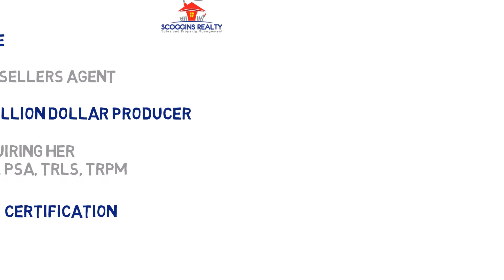Austin Real Estate Broker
Are you considering relocating to Travis, Williamson, Lampasas to Burnet county ? The Austin real estate market is booming and having a real estate agent that is diverse is more important than ever. Call the expert at Scoggins Realty, LLC for all of your buying and selling needs!

Donna Scoggins, ABR, e-PRO, GRI, PSA, TRLS, TRPM
Scoggins Realty, LLC
16238 RR 620 Ste 3F #343
Austin, Texas 78717